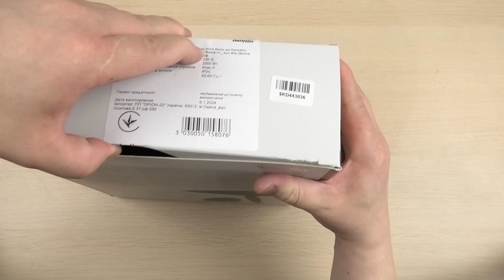Розпаковка BABYLISS 6713DE